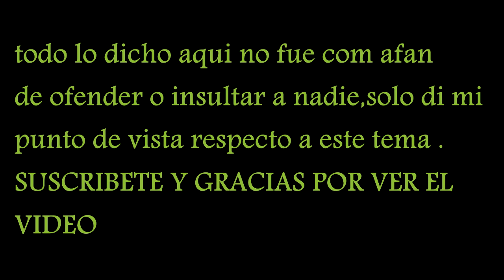JUGAR MINECRAFT TE HACE NIÑO RATA? (NoMames)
Decidi hacer este video no con el afan de ofender o insultar a nadie, todos son libres de pensar y decir lo que mas les guste, pero solo espero lo que de verdad razonan pienses un poco y se den cuenta que señalar a alguien de esa manera es pesimo. y mas cuando le dan el señalamiento por jugar ,,,MANICRAFT que es por donde casi siempre ,,sale el comentario. si te gusta el video suscribete ,,,dejame tu comentario y tu punto de vista. si quieres agregarte a mis redes ,,,aqui te las dejo ,,,,,,GRACIAS POR VER EL VIDE.

Skype Javifrank5